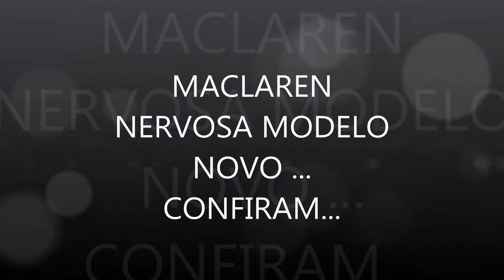MAC LAREN MODELO NOVO NERVOSA CONFIRAM